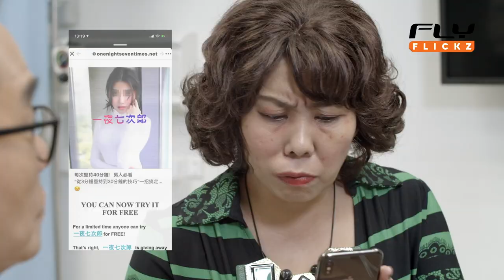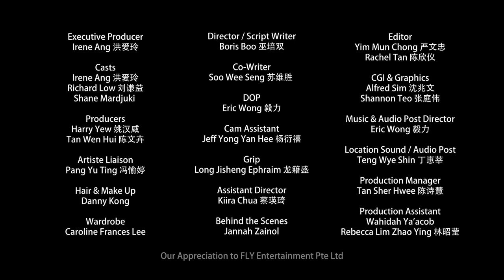Dubious Medication Gone Wrong! (ft. Richard Low, Irene Ang, & Shane Mardjuki) | Anything Also Can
Be careful of bogus medication and shady medical procedures, or you might end up like this poor couple (portrayed by Richard Low and Irene Ang)!
Find out more about the ABCDs to making safer health decisions

A FLY Entertainment Production
In Collaboration with Ministry of Health, Singapore
Production Company: Door to Door Pictures Pte Ltd